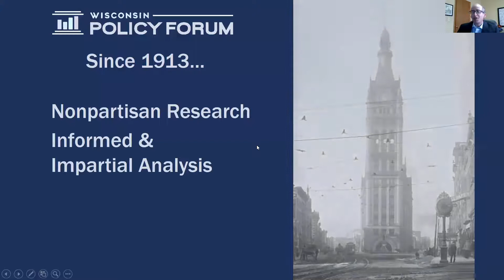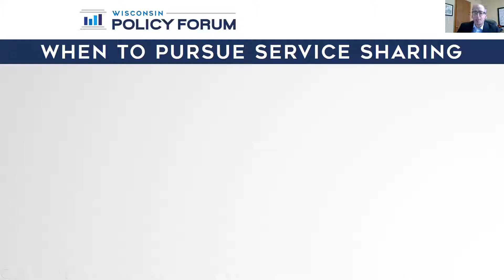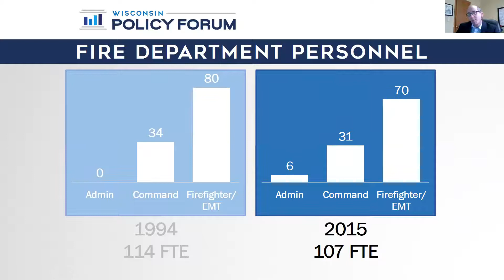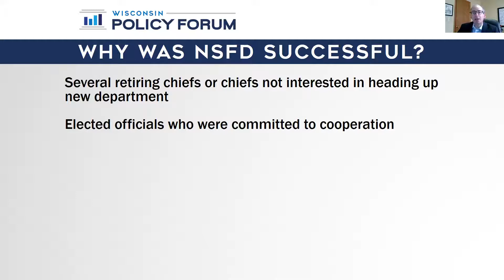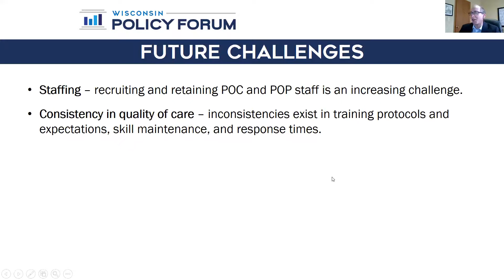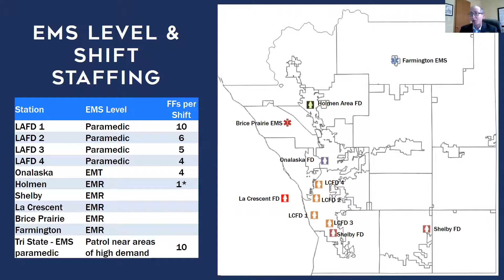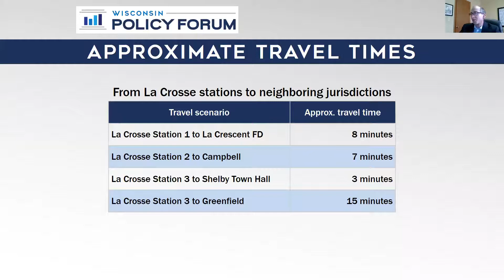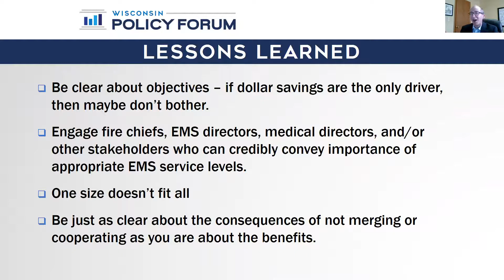WEMSA Webinar - EMS Consolidation and Service Sharing - Recorded 02.18.2021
WEMSA Webinar with WI Policy Forum President, Rob Henken discussing reports from multiple counties in Wisconsin in regards to EMS shared services and consolidation benefits.